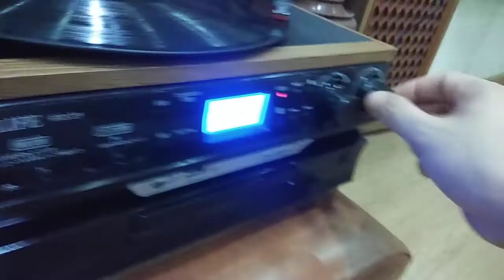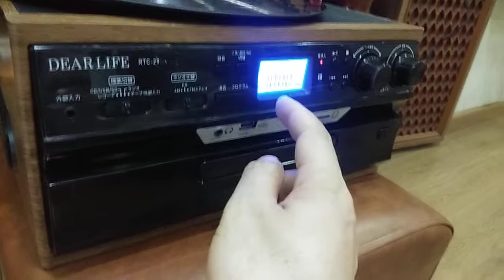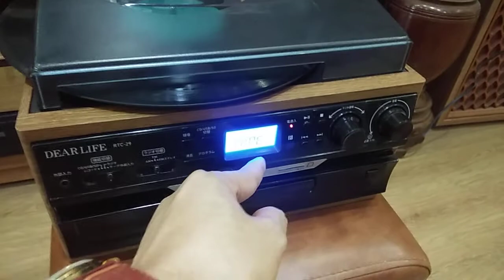Tiễn e thao chồng... Lòng anh đau xót